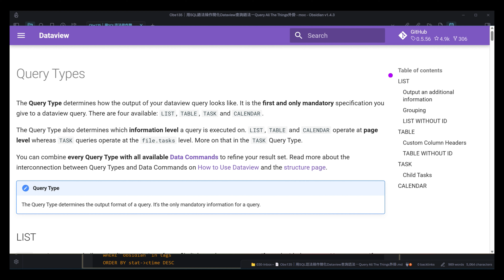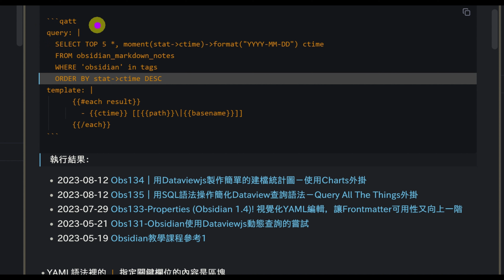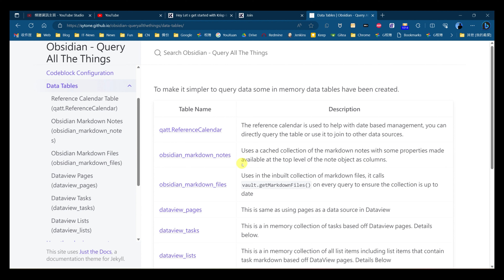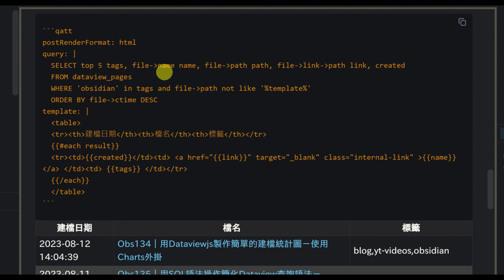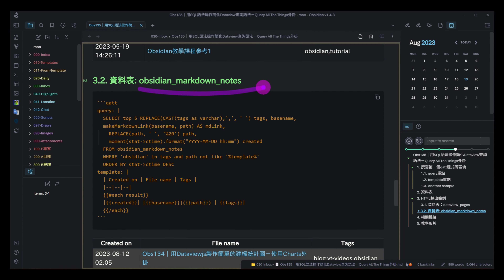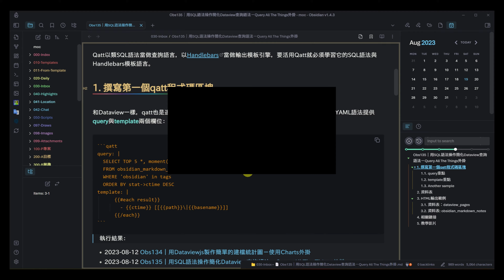Obs135｜解鎖簡易Dataview查詢：驚人的SQL技巧，使用Query All The Things(QATT)外掛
Dataview可以很方便的透過Obsidian的Metadata來蒐集筆記資訊，雖然Dataview的查詢語法不複雜，但輸出格式固定，需要較不同的輸出樣式時就必須透過稍複雜的Dataviewjs，以JavaScript來撰寫。Query All The Things (以下簡稱qatt) 外掛則嘗試填平簡單語法＋自訂輸出格式之間的差距。